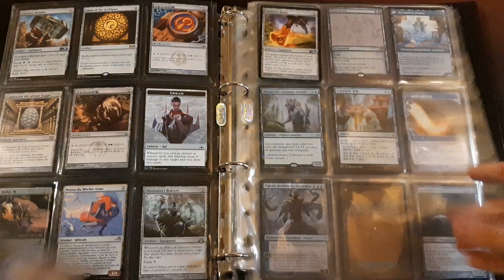Trying to Put a Card in a Binder Without Damaging it